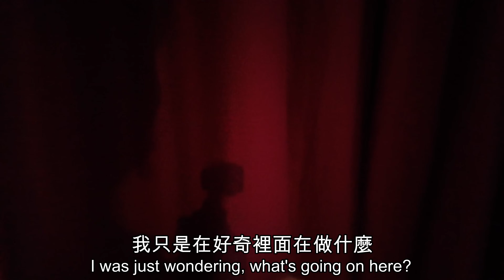【亞美尼亞】前往超熱情的純樸古都！東歐學生第一次遇見台灣人反應超可愛！揭開亞美尼亞悲情的歷史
激推旅行超實穿的涼拖鞋❤️
- Mijily大氣涼拖鞋  限時優惠  -
✧ 即享 單雙優惠現折＄200 元 + 免運優惠
✧ 加碼 任選二雙優惠＄4,000 元 + 免運優惠
✧ 任選二雙加贈 LUMILUME 專業運動洗衣精 1 瓶
購買連結在這邊👇🎉